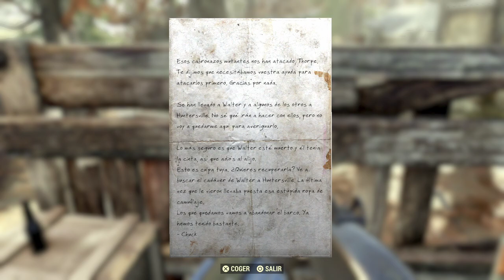Fallout 76 | Parte 11 | c/ Themis24 Llave al Pasado 1/2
El Refugio 76 fue un refugio construido en West Virginia en el año 2076 en celebración por el 300° aniversario de Estados Unidos. El refugio estaba programado para abrir sus puertas cuando el peligro de la guerra y la radiación se disipara y los colonos pudieran establecerse de nuevo en West Virginia en un evento conocido como Día de Recuperación.
Año 2102, veinticinco años después de la caída de las bombas, saldrás junto a los demás compañeros moradores del refugio (elegidos de entre lo mejor de la nación) a la América postnuclear.

Plataforma: Playstation 4
Controles: Dualshock 4
Grabado o Emitido Mediante: Streamlabs OBS

Titulo Original: Fallout 76
Género: Acción RPG , Multijugador
Año: 2018
Desarrollado: Bethesda
Distribuido: Bethesda Softworks

*2ª Pantalla    - TV LG 24"